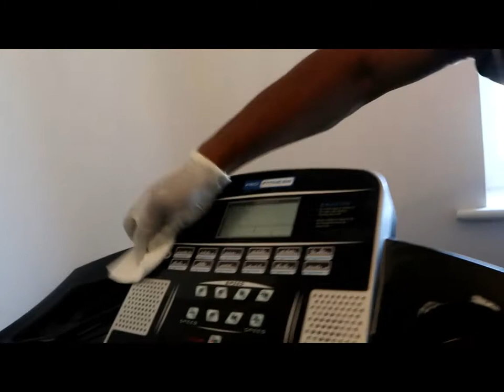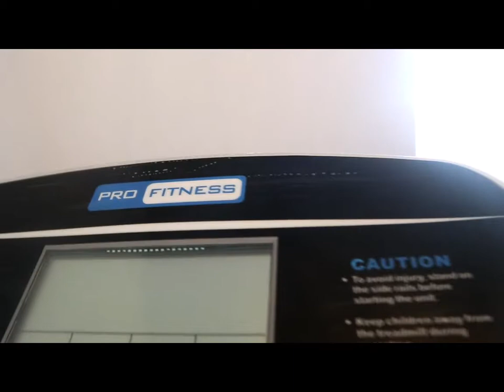HENRY HOOVER AT WORK ON OUR EXERCISE ROOM